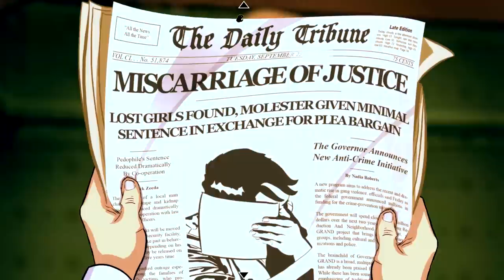The Detail Episode 1: Where The Dead Lie #1 - Murder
Found this on Steam, see what you guys think - perfect for Detective Week, it's a modern cop themed point and click!